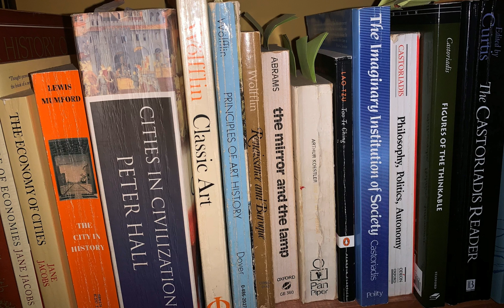Peter Murphy, 'The Past, Present and Future of the Australian University’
Peter Murphy, ‘No More How Green Was My Valley: The Past, Present and Future of the Australian University’, Communications and Media Studies Research Seminar, Monash University, 9 August, 2010.